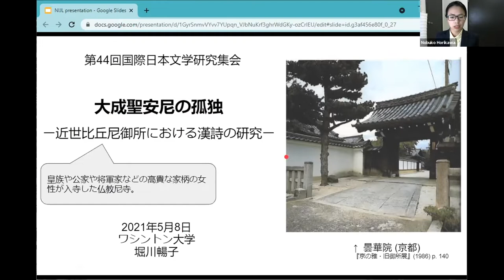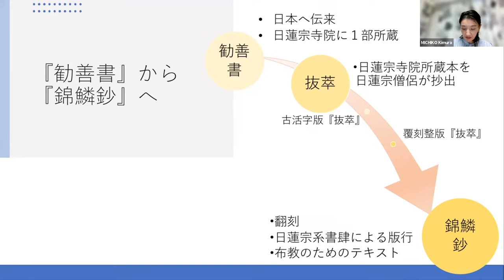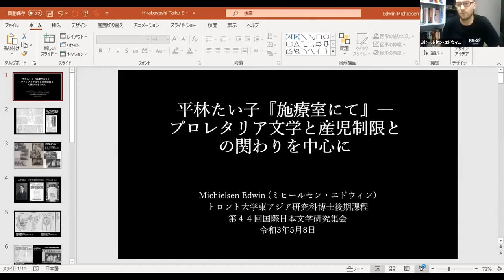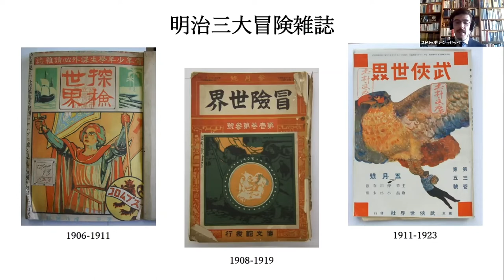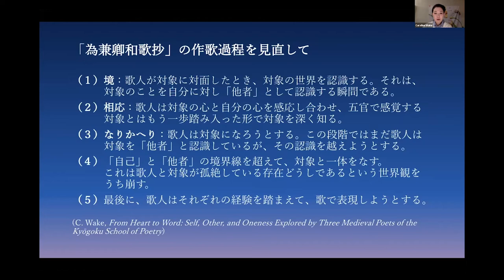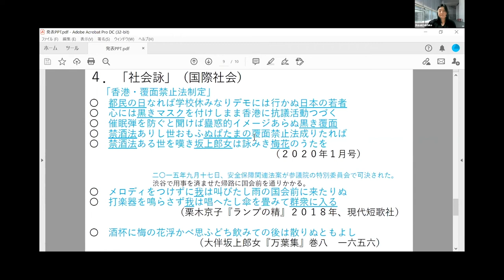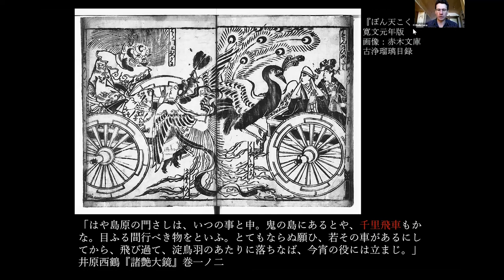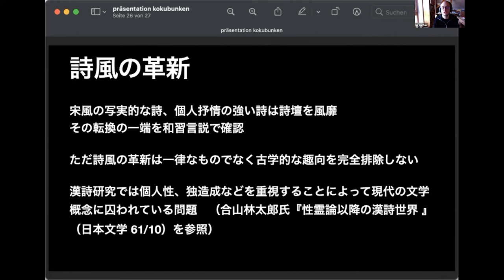第４４回国際日本文学研究集会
開催日：令和3年(2021年)5月8日(土)～5月9日(日)
会　場：オンライン(Zoomミーティング及びYouTubeライブ配信)
主　催：大学共同利用機関法人人間文化研究機構　国文学研究資料館

0 00:00:00
開会挨拶　渡部 泰明（国文学研究資料館 館長）
1 00:01:36
大成聖安尼の孤独―近世比丘尼御所における漢詩の研究
Horikawa Nobuko（堀川 暢子／ワシントン大学 アジア言語文学学部日本文学 博士課程）
2 00:20:40
和刻本仏書に見る漢籍受容―『大明仁孝皇后勧善書』の展開とその翻訳に注目して―
木村 迪子（キムラ ミチコ／日本学術振興会 特別研究員（PD））
3 00:43:22
浅井了意の産死観
金 慧珍（Kim Haejin キム ヘジン／東京大学 大学院人文社会系研究科 日本文化研究専攻 博士課程）
4 01:05:27
御歌所と歌会始の政治的な役割
Carbune Maria（カルブネ マリア／ハイデルベルク大学 日本学研究所 博士後期課程）【一部画像加工有り】
5 01:22:50
平林たい子『施療室にて』―プロレタリア文学と産児制限との関わりを中心に
Michielsen Edwin（ミヒールセン エドウィン／トロント大学 東アジア研究科 博士後期課程）【一部画像加工有り】
6 01:46:53
 堀内新泉の宇宙探検―科学小説の起源が語るアンチ・ミメーシス
Strippoli Giuseppe（ストリッポリ ジュセッペ／エディンバラ大学 文学研究科 アジア文化学科 博士後期課程）
7 02:07:33
 『うつほ物語』における昭君説話に関する一考察―引用のあり方とその独創性について―
趙 小菁（Zhao Xiaojing チョウ ショウセイ／北京外国語大学 北京日本学研究センター 博士後期課程）
8 02:30:30
京極派歌論における「悟り」の意味
和氣キャロライン晃子（ワケ キャロライン アキコ／北コロラド大学世界言語学部アシスタントプロフェッサー）
9 スペンサー本『咸陽宮絵巻』の成立をめぐって―『張良絵巻』との比較を中心に―
動画非公開
10 02:54:35
志賀直哉「邦子」の方法―同時代言説を視座として
尹 美羅（Yun Mira ユン ミラ／大阪大学 大学院文学研究科　博士後期課程）【一部画像加工有り】
11 03:12:40
栗木京子短歌における「社会詠」と国際社会―2020年『塔』詠出歌を手がかりとして―
草木 美智子（クサキ ミチコ／法政大学 グローバル教育センター 教育講師）
12 03:32:18
宝塚歌劇「源氏劇」の原点を辿る―『源氏物語 賢木の巻』と源氏能を結び付けて―
劉 嘉瑢（Liu Jiarong リュウ カヨウ／北京外国語大学 日本学研究センター 博士後期課程、河北農業大学 外国語学院日本語科 教師）
13 03:56:17
絵巻と西鶴：近世写本文化の一例
Leca Radu（レカ ラドゥ／ハイデルベルグ大学 東洋美術史研究所 研究員）【一部画像加工有り】
14 04:23:50
「和習」言説と江戸中期における詩風の革新
Fink Victor（フィンク ウィクトル）
15 04:46:03
閉会挨拶　河野 貴美子（早稲田大学 文学学術院 教授）